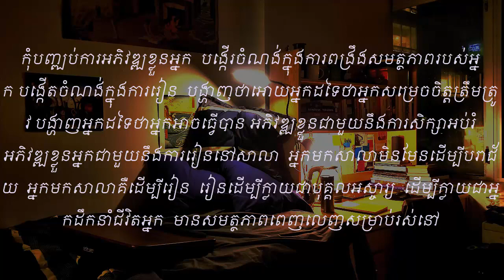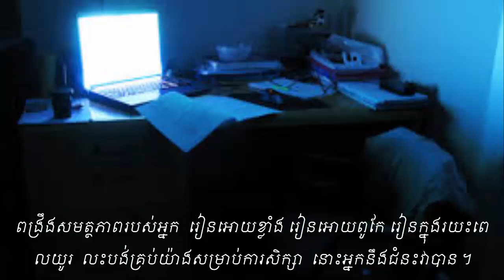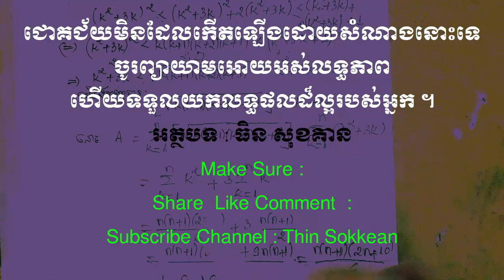មិនមានចិត្តរៀន មើលវីឌីអូនេះ 100% | វីឌីអូលើកទឹកចិត្តខំរៀន 100%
មិនមានចិត្តរៀន មើលវីឌីអូនេះ | វីឌីអូលើកទឹកចិត្តខំរៀន
វីឌីអូជំរុញអ្នកអោយមានទឹកចិត្តចង់រៀន
***សូមចុចLinkខាងក្រោមនេះដើម្បីទស្សនារាល់លំហាត់ត្រៀម:
រួមមានវីឌីអូល្អៗដទៃទៀតដូចជា :
សូមជួយចុចsubscribeទាំងអស់គ្នា រួចចុចរូបកន្តឹងដើម្បីទស្សនាការផុសរាល់វីឌីអូទាក់ទងនឹងមេរៀន លំហាត់ និងគំនិតអប់រំថ្មីៗទៀត.
សូមអរព្រះគុណ និងសូមអរគុណ!
I am free to use these music in my video and monetize .